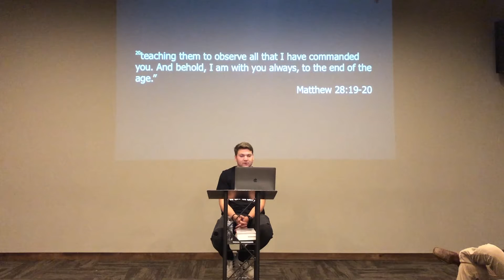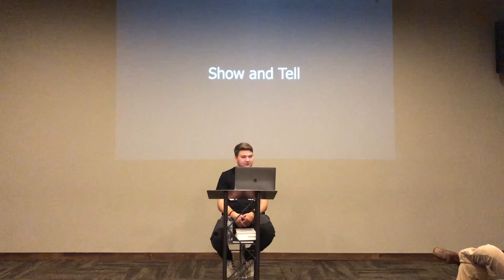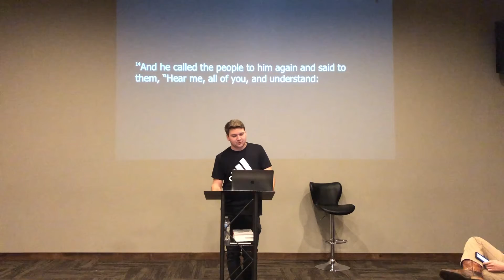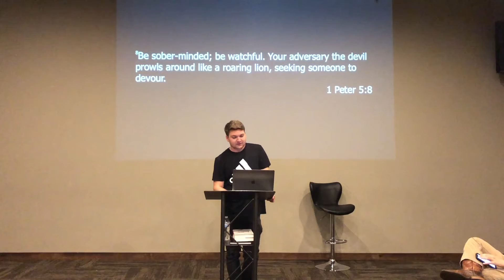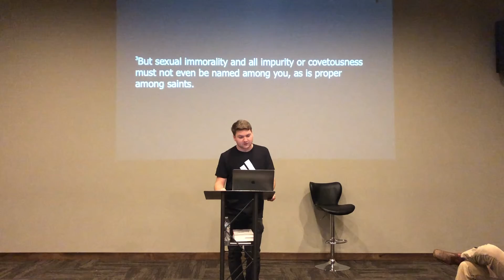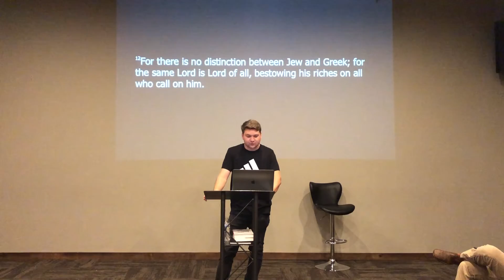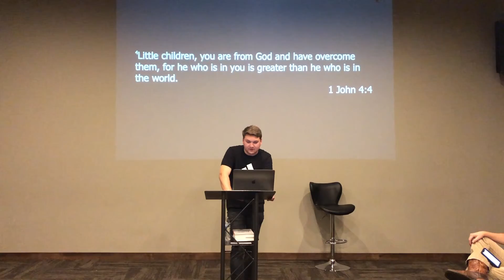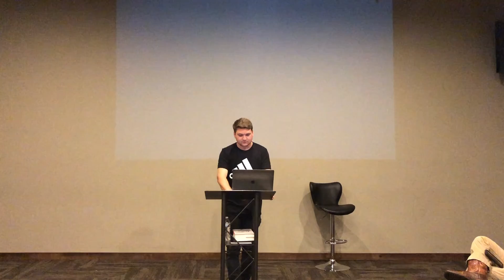Upper Room - Ryan King: November 7th 2019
Upper Room: November 7th 2019
Speaker: Ryan King